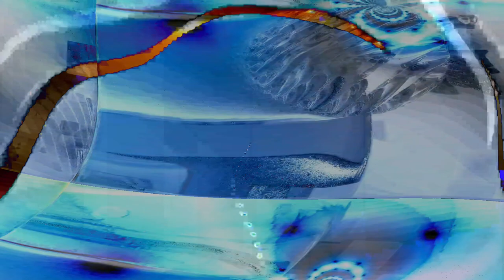[EPILEPSY WARNING] Movie 24 02 13 00h37m04s